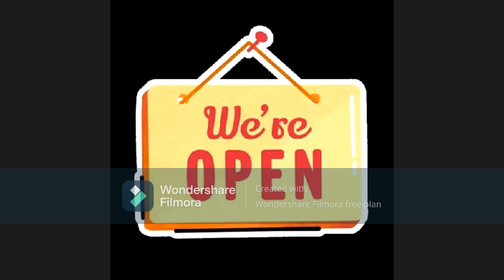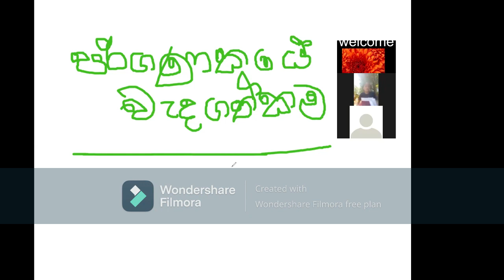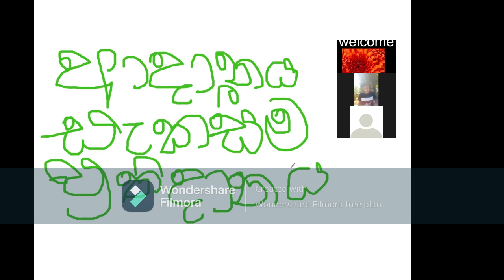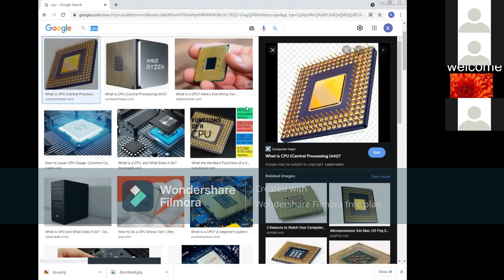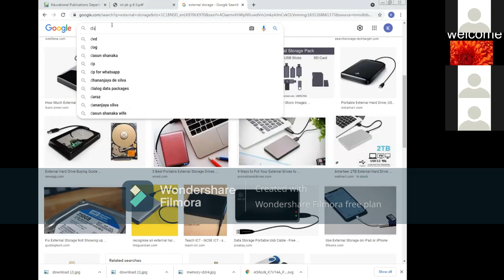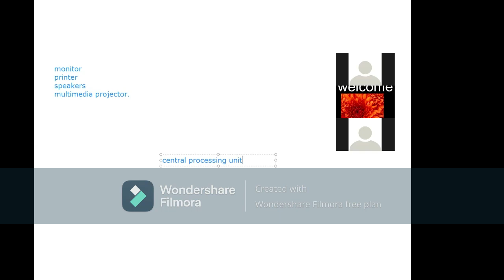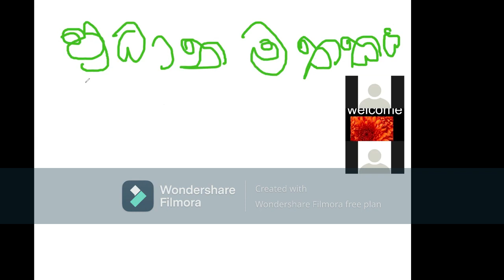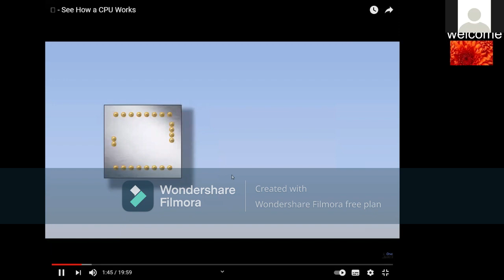GRADE 6 1ST VIDEO SINHALA